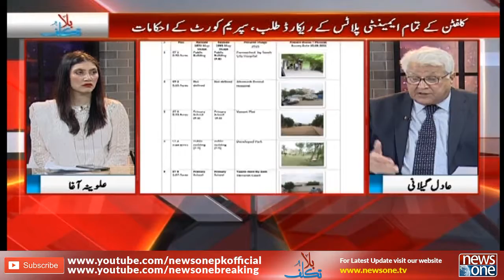Gair Qanoni Plots Par Syed Adil Gillani Ka Tajziya